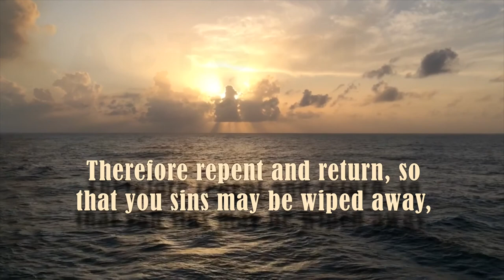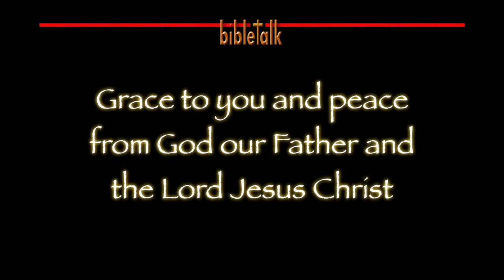Idols No More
God is love, and love is patient. But to ask how long will the Lord tolerate idolatry in the "church" would be a fair question. I am sure that, as in the time of Elijah and Ahab, the Lord has kept a faithful remnant that has not 'bowed its knee to Baal.